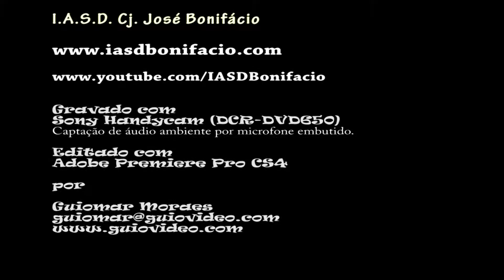Vanessa Martins de Souza - Momento Infantil (15/10/2016)